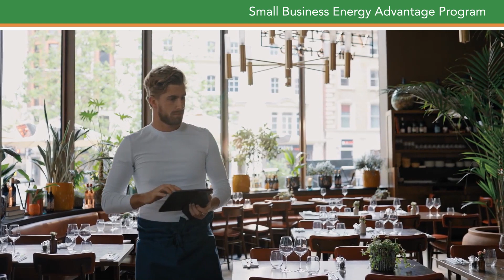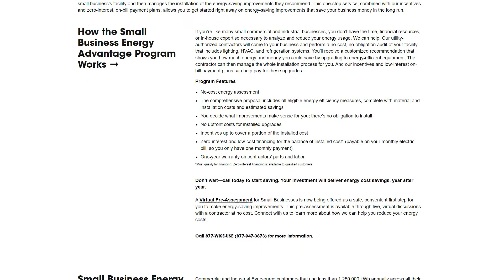Small Business Energy Advantage Program | Energize Connecticut℠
If you’re like many small commercial and industrial businesses, you don’t have the time, financial resources, or in-house expertise necessary to analyze and reduce your energy usage. Our utility-authorized contractors will come to your business and perform a no-cost, no-obligation audit of your facility that includes lighting, HVAC, and refrigeration systems. You’ll receive a customized recommendation that shows you how much energy and money you could save by upgrading to energy-efficient equipment. The contractor can then manage the whole installation process for you. And our incentives and low-interest on-bill payment plans can help pay for these upgrades.

Program Features
- No-cost energy assessment
- The comprehensive proposal includes all eligible energy efficiency measures, complete with material and installation costs and estimated savings
- You decide what improvements make sense for you; there’s no obligation to install
- No upfront costs for installed upgrades
- Incentives up to cover a portion of the installed cost
- Zero-interest and low-cost financing for the balance of installed cost (payable on your monthly electric bill, so you only have one monthly payment)
- One-year warranty on contractors’ parts and labor
Don’t wait—call today to start saving. Your investment will deliver energy cost savings, year after year.